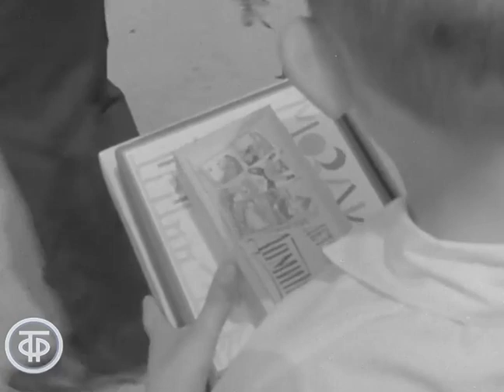Дети гор. Документальный фильм о красоте Карачаево-Черкесии (1968)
Поэтический рассказ о красоте Карачаево-Черкесии, о любви местных жителей к своему краю. В фильме принимали участие воспитанники школы-интерната №1 города Черкесска. Режиссер и оператор - Эдуард Лебедев.